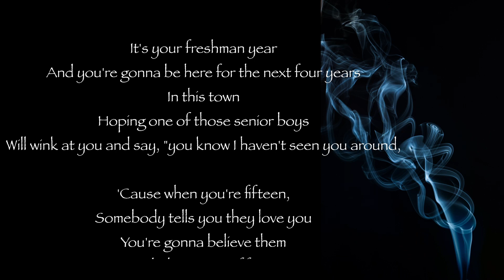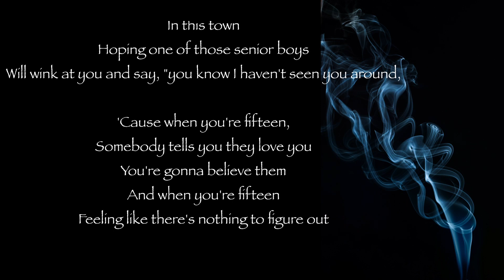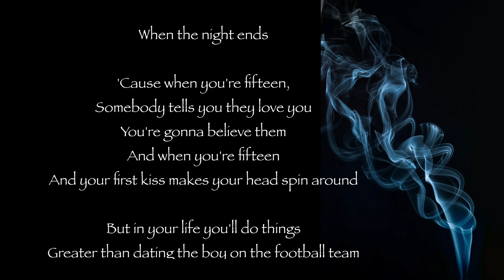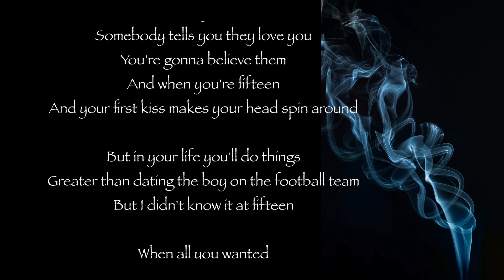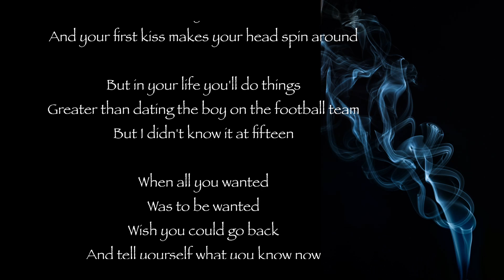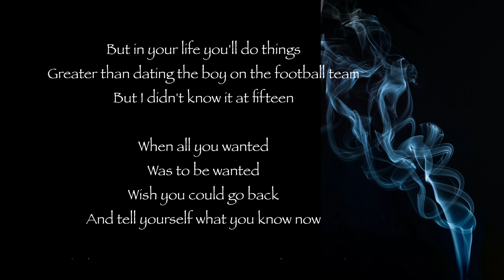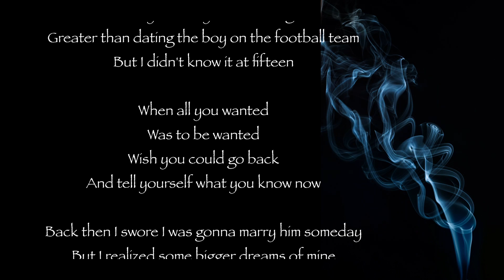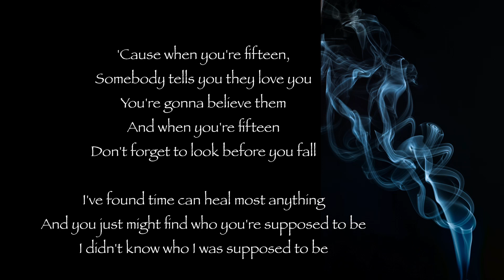Fifteen - Taylor Swift (Lyrics)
Listen ad-free with YouTube Premium
Song
Fifteen (Taylor’s Version)
Artist
Taylor Swift
Album
Fifteen (Taylor’s Version)
Writers
Taylor Swift
UMG (on behalf of Taylor Swift Re-record); CMRRA, UMPI, UMPG Publishing, LatinAutorPerf, SOLAR Music Rights Management, LatinAutor - UMPG, LatinAutor - SonyATV, AdRev Publishing, BMI - Broadcast Music Inc., UNIAO BRASILEIRA DE EDITORAS DE MUSICA - UBEM, Sony ATV Publishing, and 14 Music Rights Societies